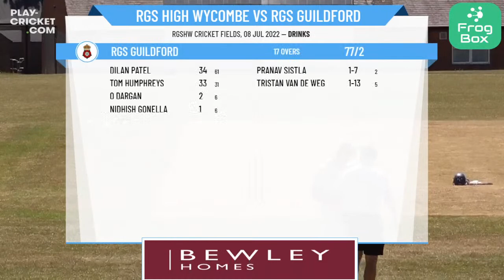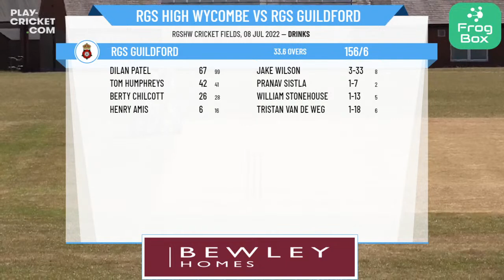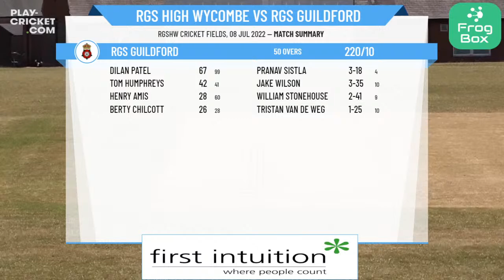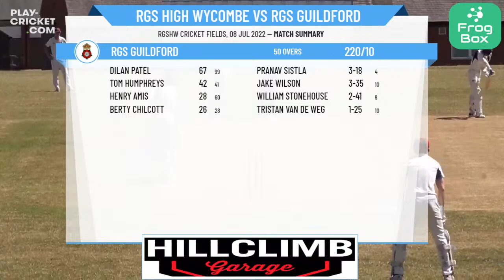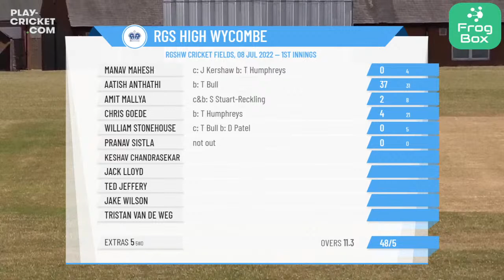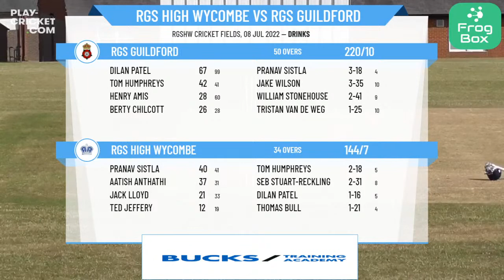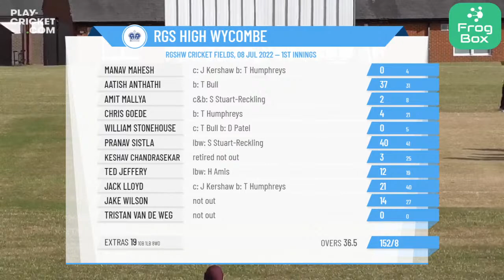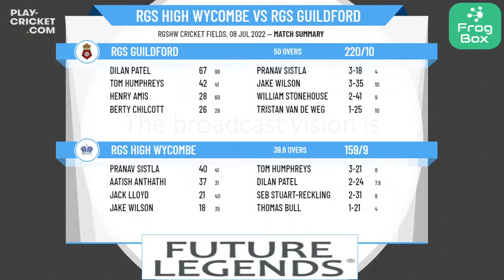The Royal Grammar Schools' Cricket Festival 2022 - RGS High Wycombe v RGS Guildford